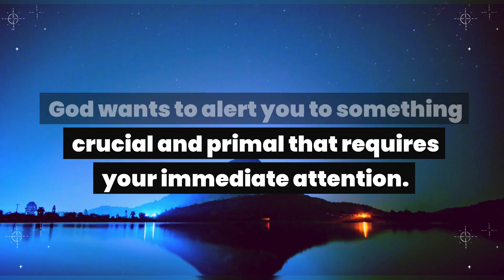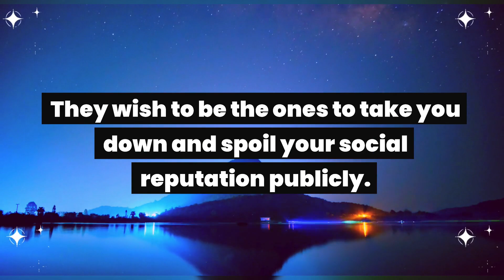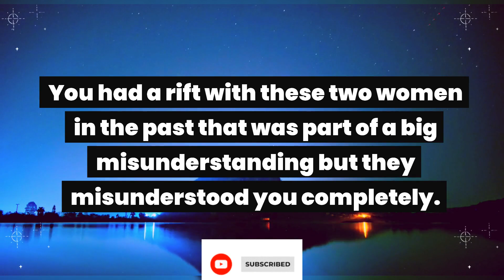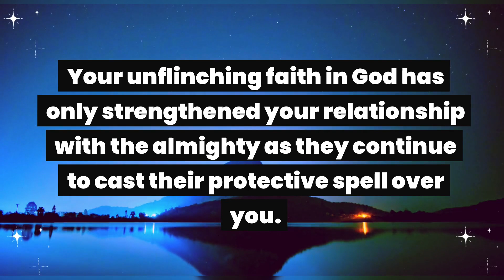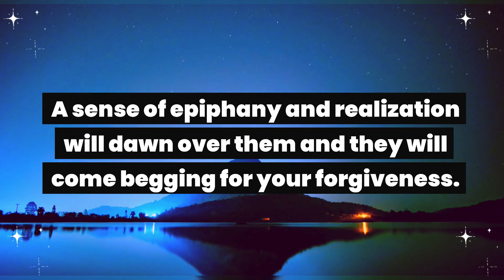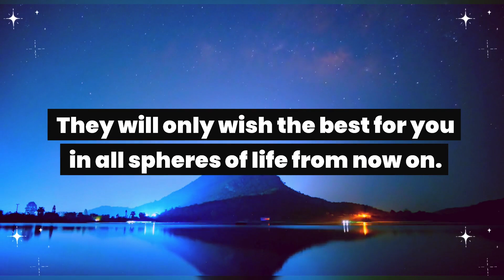Someone is trying to understand why they feel this way about you...God message